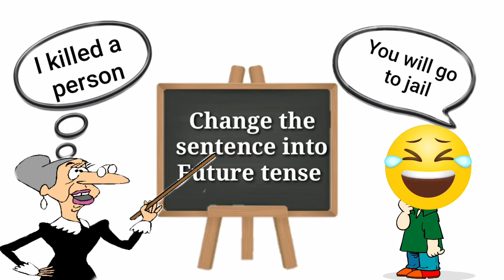Part 2 || Teacher and student jokes 🔥🔥🤣🤣 || laughter therapy